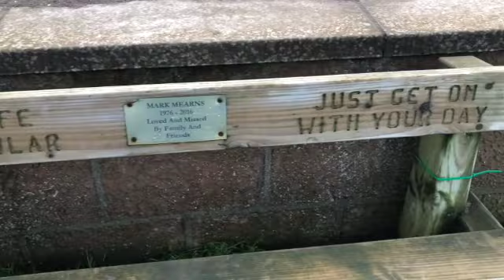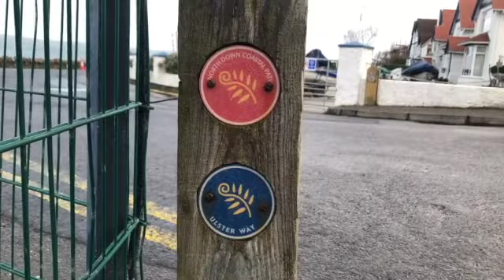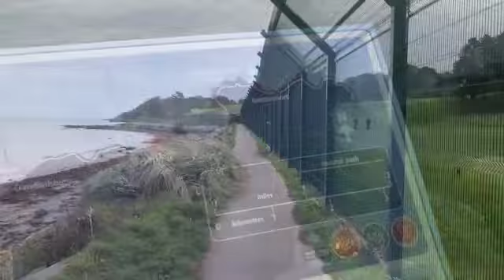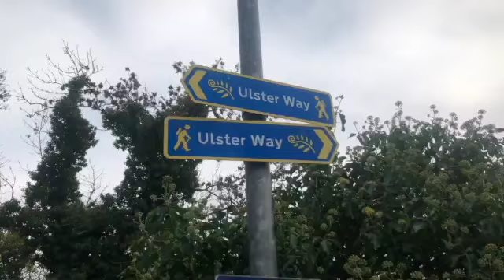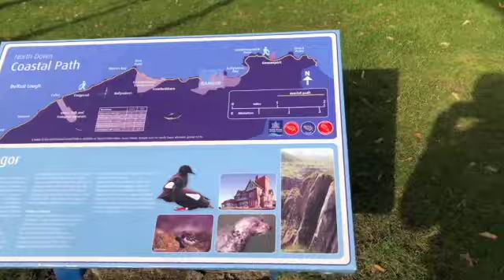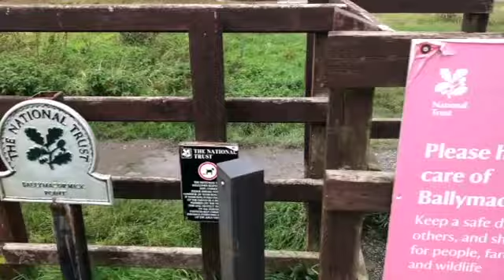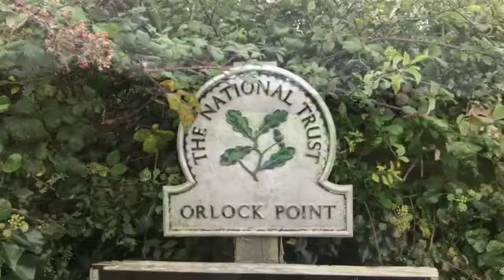Hiking the Ulster Way Day 3 - North Down Coastal Path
I'm hiking the Ulster Way, a 636 mile trail around Northern Ireland! Join me on my adventure!

Day 3 - the North Down Coastal Path from Holywood to Orlock Point

Visiting Helen's Bay, Crawfordsburn, Bangor, Groomsport and all the beaches!